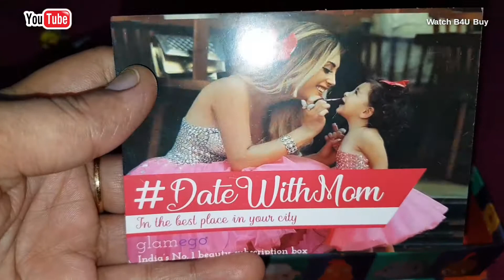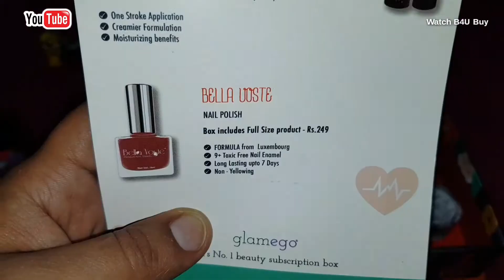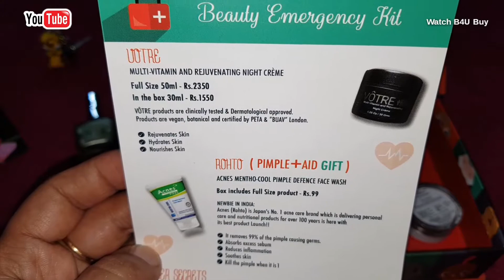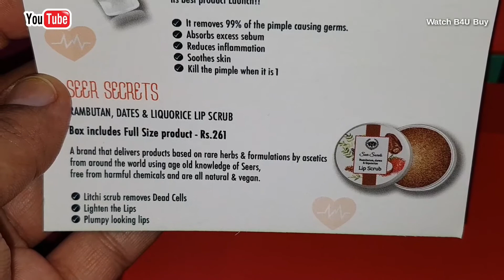Glamego Box MAY 2018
Maine is video me Glamego ke May 2018 Box ka ki unboxing ki hai air btaaya hai ki isnme kaun se products milte hai. Uski price, ingredients vagairah k baare bhi byaaya hai.
Hope  aapko video pasand aayegi.